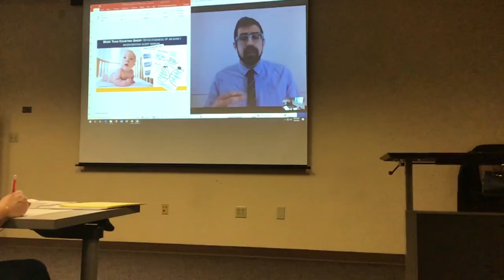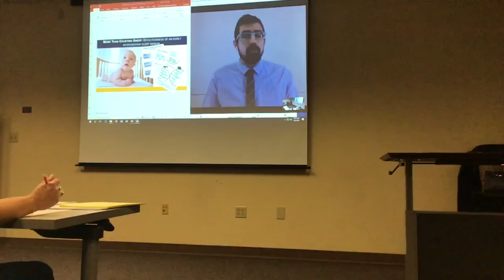Theo Davis PH